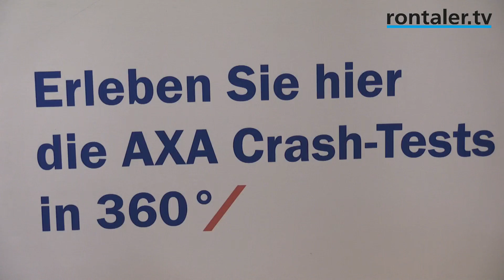René Plöbst AXA Ebikon | EXPO rontal Plus | Gewerbeausstellung Ebikon 2018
René Plöbst von der AXA in Ebikon